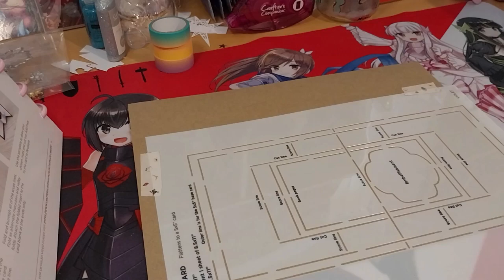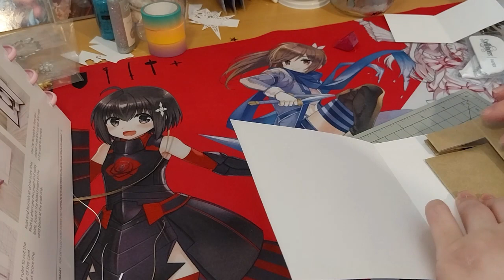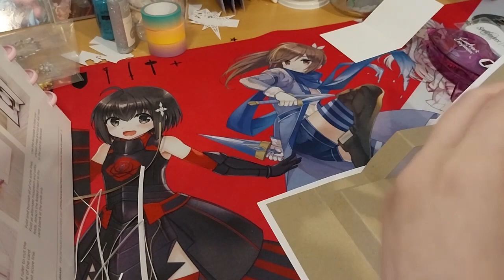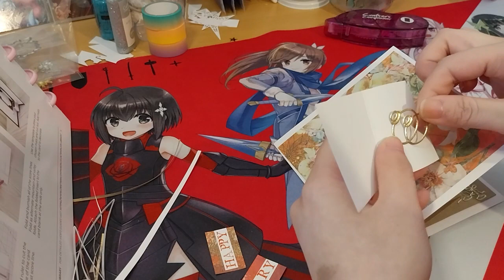Watch while I make a Pop-up Book Card!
Opening of: Watch while I make a Pop-up Book Card!

Craft Supplies used in this video was bought from:

Template Library Violet
Gold Glitter Glue
Pattern Paper (Though technically CraftStash)
Foam Tape
Ink pads
Kraft Cardstock
Guillotine & Scoring Tool
Tape Runner

Other/Unknown:
Gold Adhesive Gem stickers
Anniversary Stickers
Individual Letter Stamps
White Cardstock
Deco-edge Scissors
Spellbinders Quick Trimmer

As shown in image at the end Washi Tape from:
wishdesignsuk

Arteza
£5 off their first order of £60+